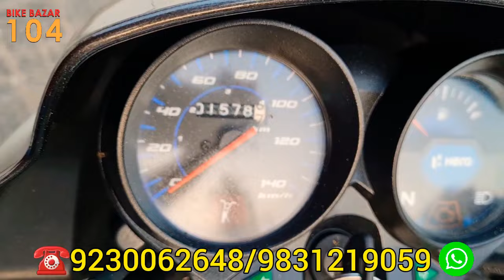Offer Price মাত্র 38000 টাকাতে ভারী গাড়ী